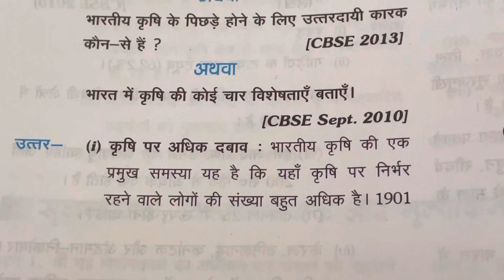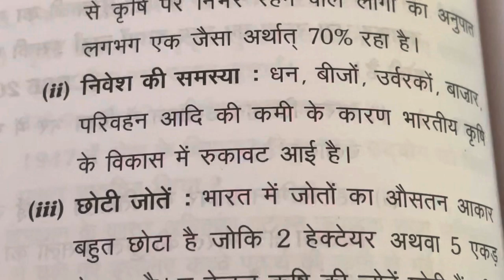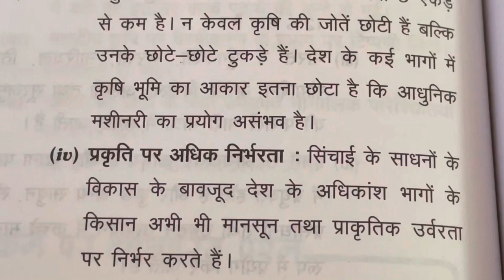भारतीय कृषिकीविशेषताए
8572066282 Latest tending| simmer party wear |suits# #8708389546

onlineshopping भारतीय कृषिकीविशेषताए